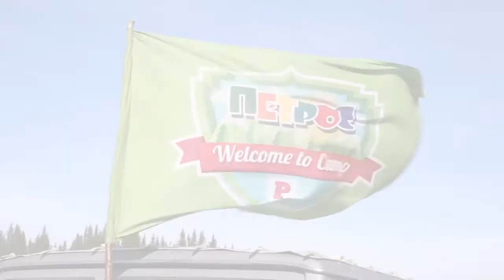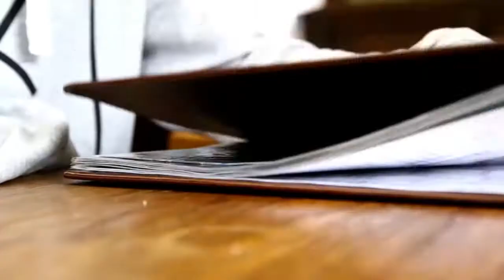Осінь 2020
ОСІННІ КАНІКУЛИ.
МОРЕ ДРАЙВУ ТА  ПОЗИТИВУ...